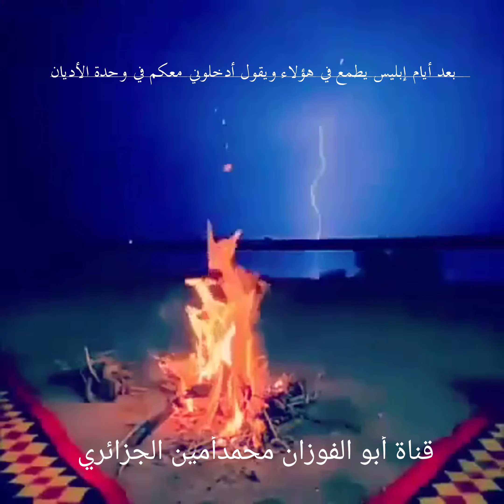بعد أيام إبليس يطمع في هؤلاء ويقول أدخلوني معكم في وحدة الأديان الشيخ مقبل بن هادي الوادعي رحمه الله